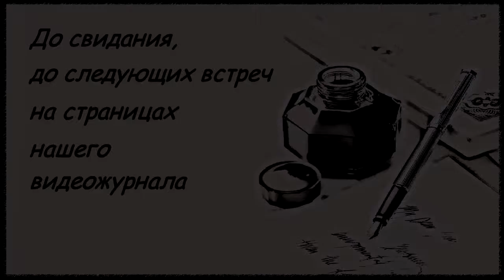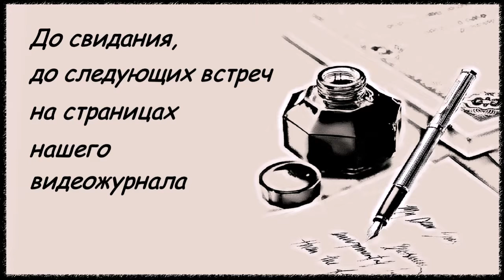Презентация книги "Дервиш Гиндукуша. Путевые дневники генерала Б. Л. Громбчевского"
Дервиш Гиндукуша : Путевые дневники центральноазиатских экспедиций генерала Б. Л. Громбчевского. — СПб. : Нестор-История, 2015. — 376 с.
Басханов М. К., Колесников А. А., Матвеева М. Ф.
Публикация путевых дневников генерала Б. Л. Громбчевского в значительной степени обогащает коллекцию уникальных исследований русских путешественников по Центральной Азии. Издание снабжено подробным комментарием и научной вступительной статьей о жизни и деятельности Б. Л. Громбчевского.